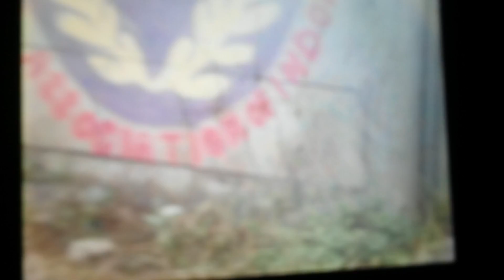Pada pulang sekolah ni nur falah konvoi heran